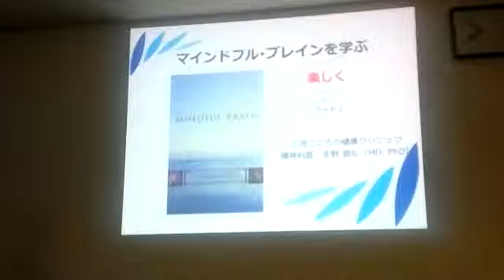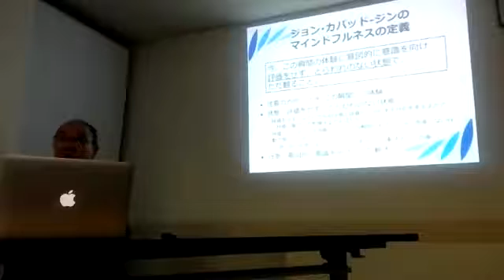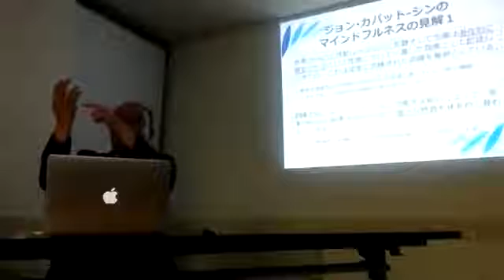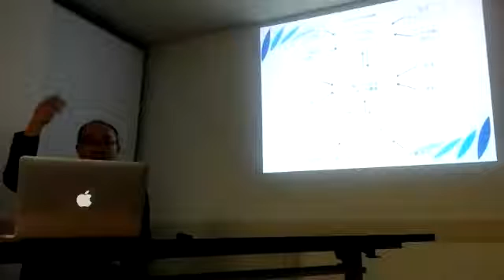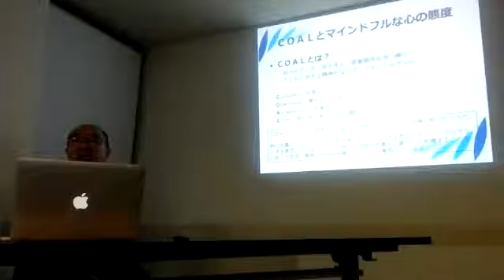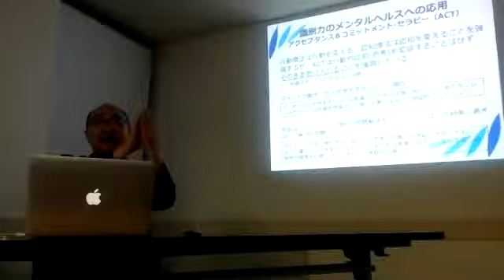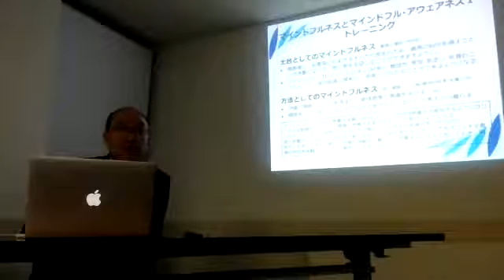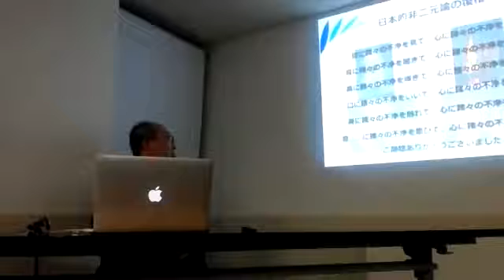第一回学習成果報告会・リアルチーム 4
生野さん 30:04